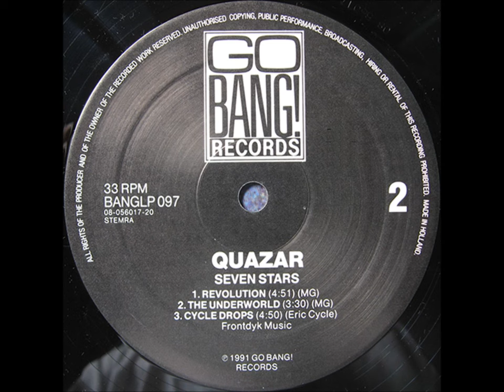QUAZAR - REVOLUTION 1991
Label: Go Bang! Rec.
Country: Netherlands
Released: 1991